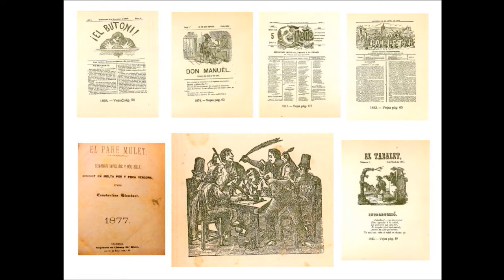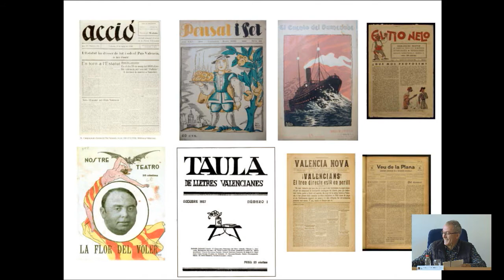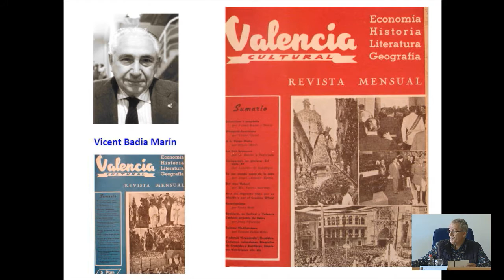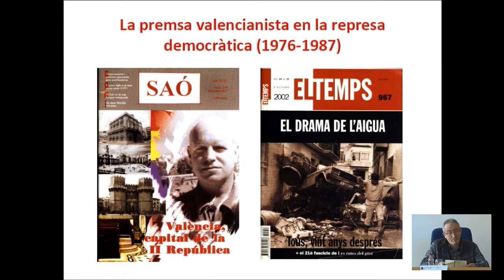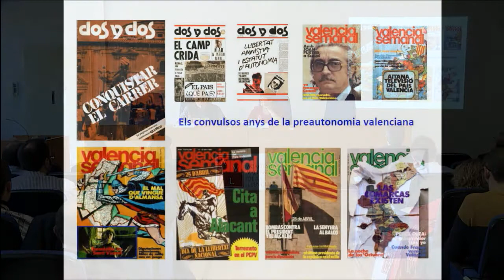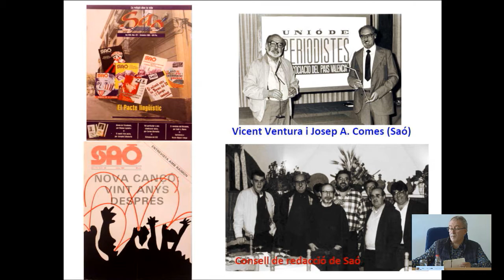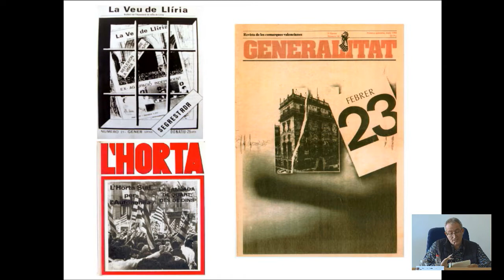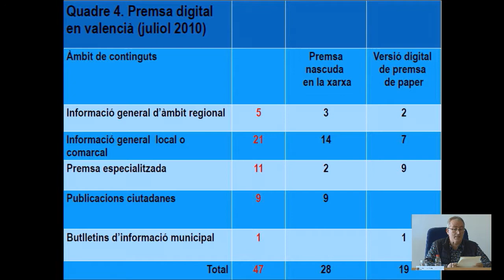IV JORNADA MITJANS EN VALENCIÀ: PONÈNCIA 01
Emissió en directe de la IV Jornada sobre mitjans de comunicació en valencià, organitzat per la Acadèmia Valenciana de la Llengua al Saló de Graus "Enric Valor" de la Facultat de Filologia, Traducció i Comunicació.
Ponència 1: "La llengua en la premsa escrita en suport paper".  Ponència de Francesc Martínez, Universitat de València.
Presentació a càrrec d'Inmaculada Cerdà, acadèmica de la Secció de Terminologia i Llenguatges Específics.